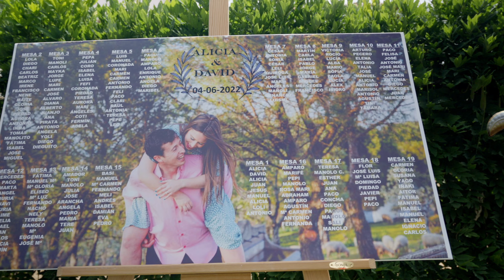Wedding movie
Boda
 Alicia y David   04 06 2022